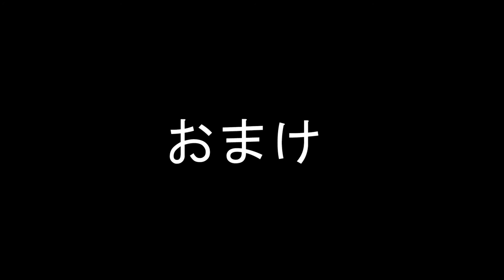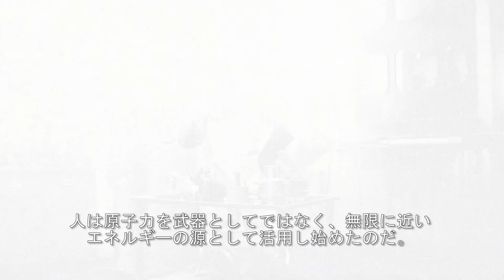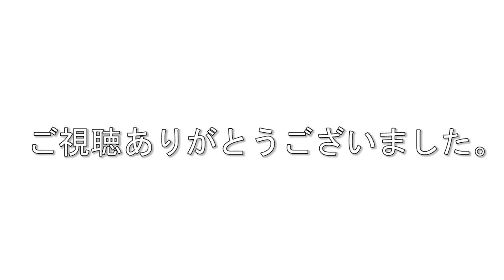【PC版】"世紀末な楽園" フォールアウト4実況#14.5【番外編 MOD紹介】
番外編です(オマケ付き)。
主に動画外で復興させてきたサンクチュアリの紹介と、今回の動画から追加した11種のMOD紹介をします。
個人的には瓦礫撤去MODが非常に便利.
導入済みMOD一覧は↓以下からご覧下さい。

・Vivid Fallout - Landscapes - Textures in HD(落ち葉や地面などのリテクスチャMOD)